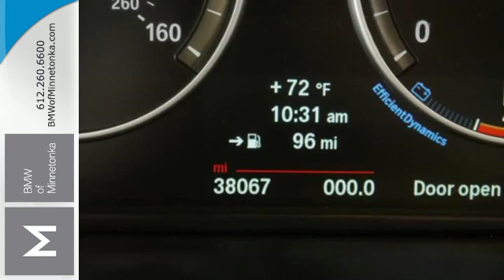Used 2014 BMW 5 Series Minnetonka MN Minneapolis, MN P51255 - SOLD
Year: 2014
Make: BMW
Model: 5 Series
Trim: 4dr Sdn 528i xDrive AWD 2.0L 4CYL
Engine: 2.0 L 4 Cyl. Cyl.
Transmission: 8-Speed A/T
Color: Jet Black
Interior: Mocha Nappa/Black
Mileage: 38065
Stock #: P51255
VIN: WBA5A7C51ED615561
**BMW CERTIFIED**, **M SPORT PACKAGE, **CLEAN CARFAX, **ONE OWNER.brbrCold Weather Package (Heated Front Seats, Heated Rear Seats, Heated Steering Wheel, and Retractable Headlight Washers), M Sport Package, BMW Certified, AWD, Mocha Artificial Leather, and Navigation System. BMW Certified Pre-Owned means you not only get the reassurance of up to a 6yr/100,000 mile limited warranty, but also a multipoint inspection/reconditioning, 24/7 roadside assistance, trip-interruption services, and a vehicle history report.

Address:
15802 Wayzata Blvd